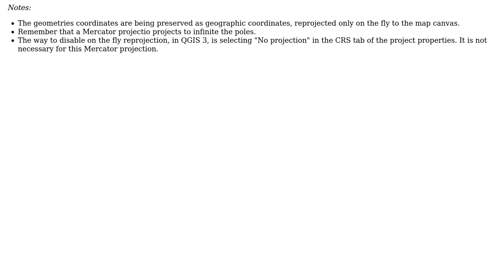GIS: Reprojecting over the Pacific Ocean with EPSG:3832 gives artefacts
With thanks & praise to God, and with thanks to the many people who have made this project possible! | Content (except music & images) licensed under CC BY-SA | Music | Images & others | With thanks to user Gabriel De Luca user Corpuscular and the Stack Exchange Network Trademarks are property of their respective owners. You are responsible for your own actions.